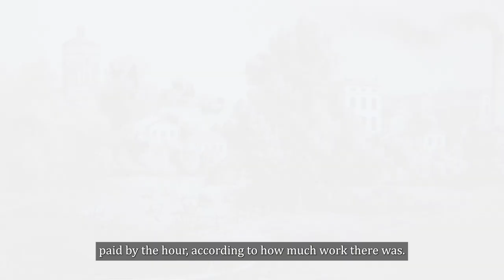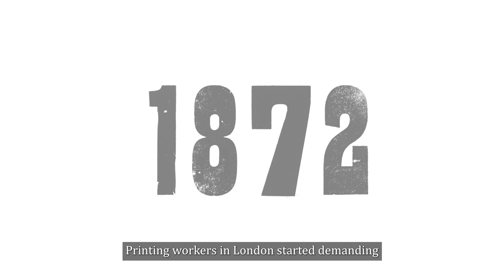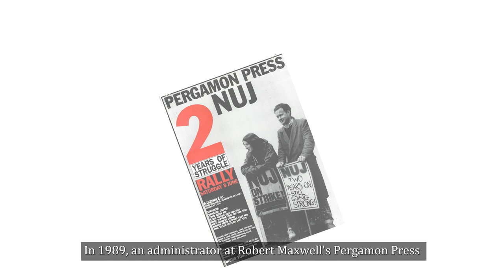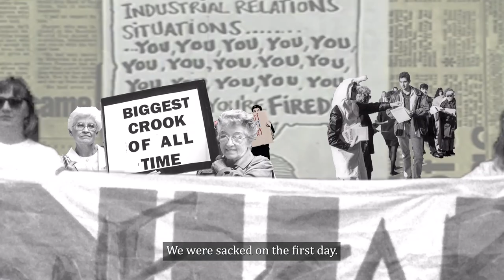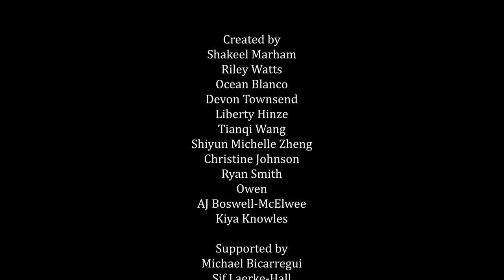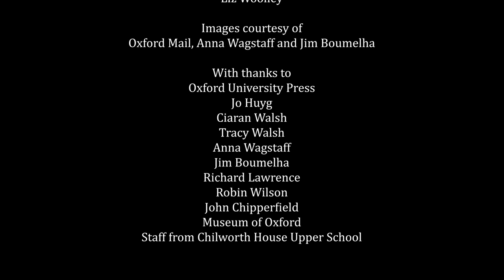Stopping the Press - An injury to one is an injury to all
This short experimental film was created by young people working on an iCreative programme at Film Oxford. It is a response to archival material and oral testimonies documenting the history of Trade Unionism, in particular strike action, and protest in the printing and publishing industries in Oxford. It is the third of a trilogy of experimental films created for a Heritage Lottery funded project, 'Protest & Progress'.
Please attribute as "Protest and Progress, Stopping The Press (2023) by Film Oxford.